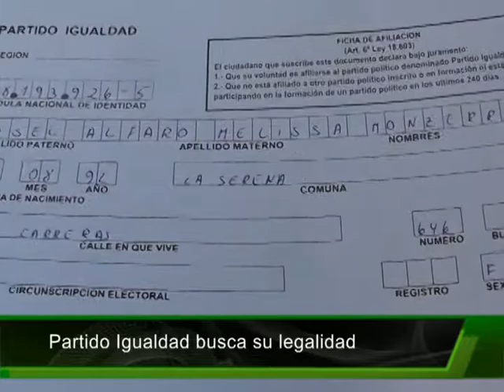19 03 012 Partido Igualdad